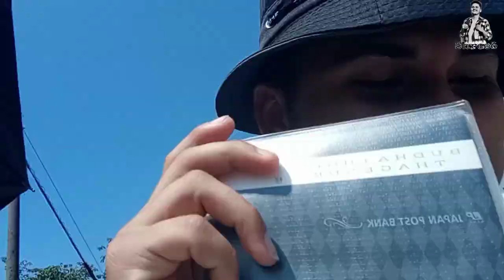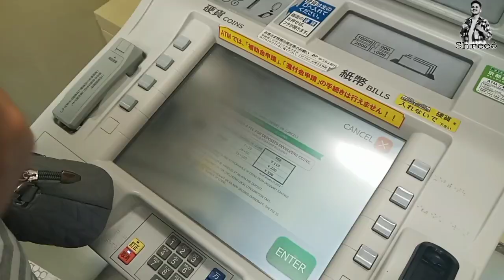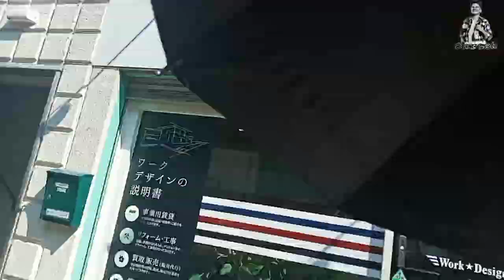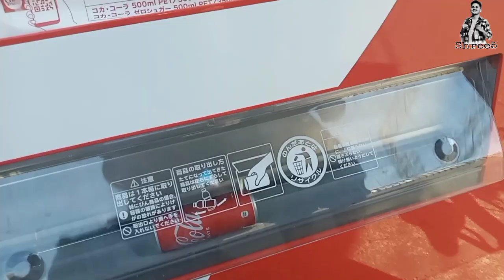Cash Deposited into Bank ||| First time used Vending Machine ||| SHREE5 Vlogs from Osaka Japan